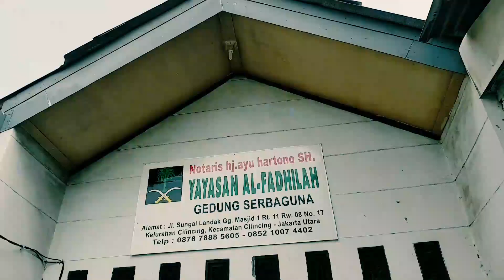SILATURAHMI KE USTADZAH ANA TOKOH MASYARAKAT BATUBARA DI KEDIAMAN BELIAU DI JAKARTA UTARA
Ustadzah Ana adalah salah satu tokoh senior masyarakat Batubara yg berada di Jakarta. Yang telah melalang melintang dalam berdakwah